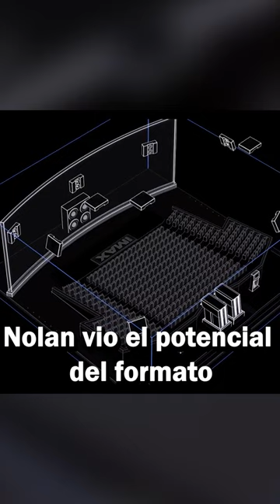¿Que es IMAX? | El SECRETO de NOLAN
Con el estreno de Oppenheimmer mucha gente está hablando de IMAX, pero ¿Que es?

Si te interesa el tema te dejo el link de la entrevista de la cual citamos algunos fragmentos :